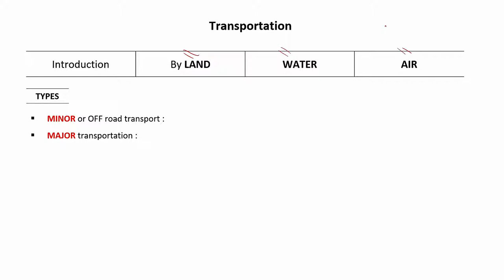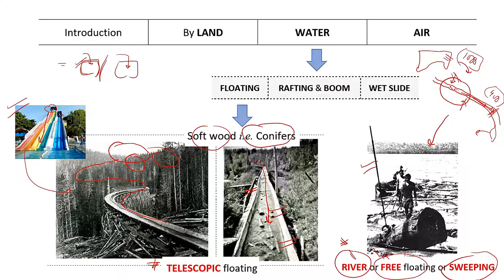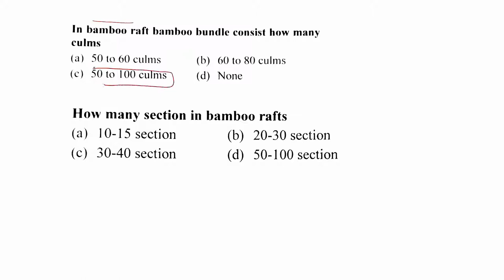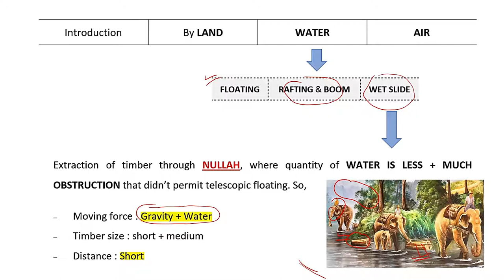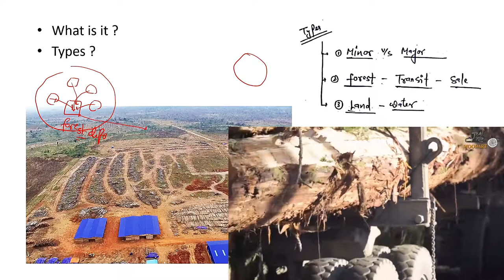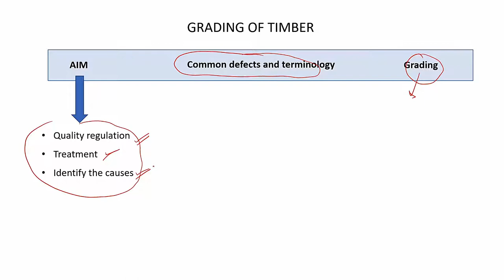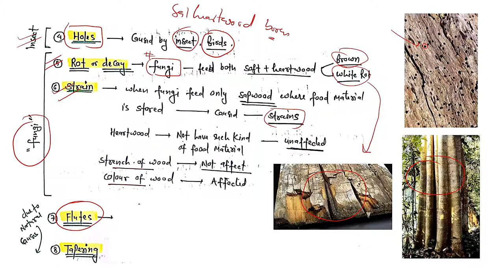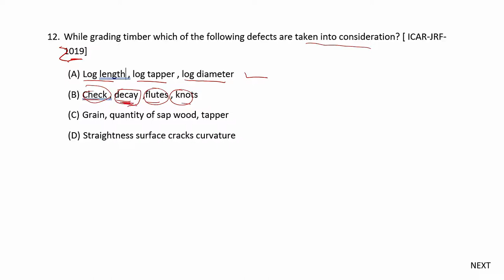45. RPSC-ACF 2020 | Forest Utilization 2